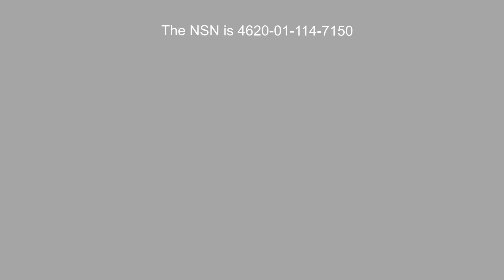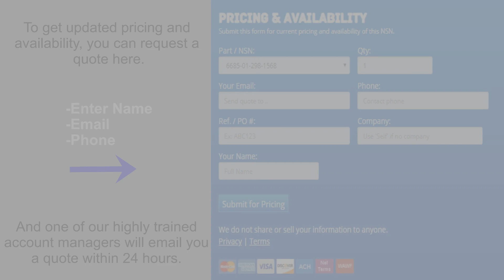6685-01-298-1568 Indicating Thermometer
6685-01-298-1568 Capillary Tube And Bulb Indicating Thermometer.